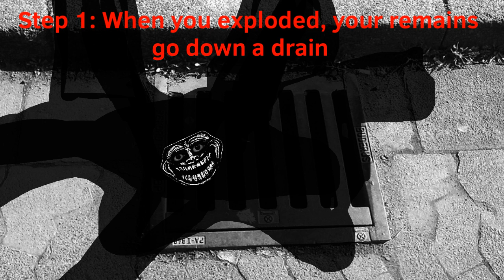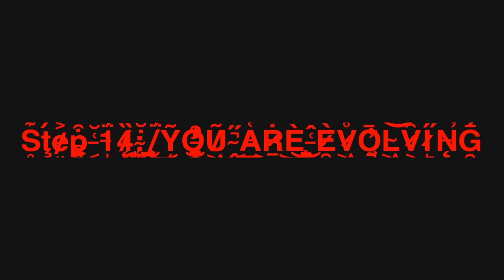TROLLGE: “The Corruption Of DEATH” Incident. [REDACTED]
Say CORRUPTION in the comments! It’s free and it helps me!